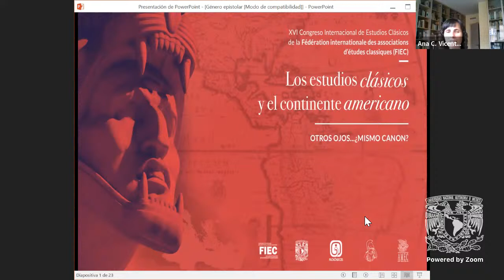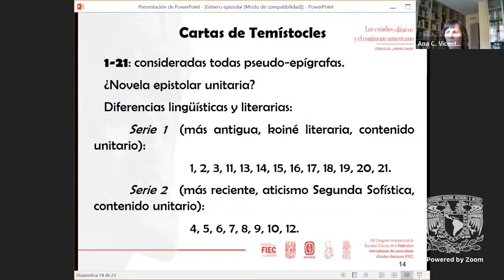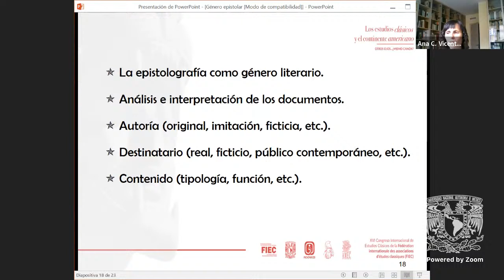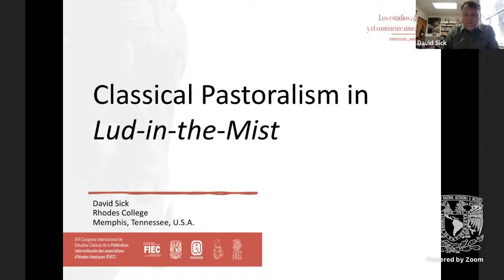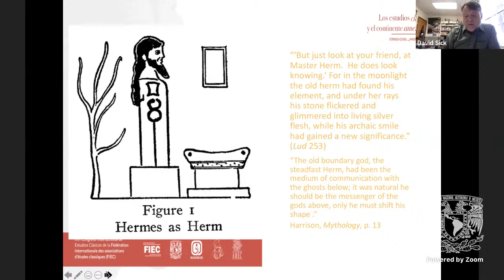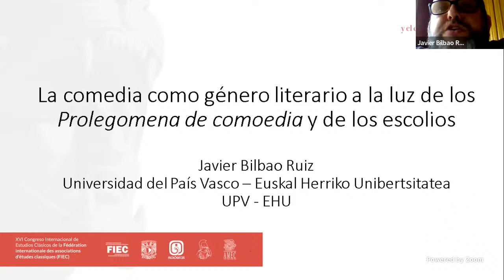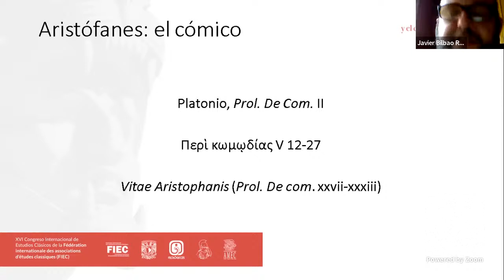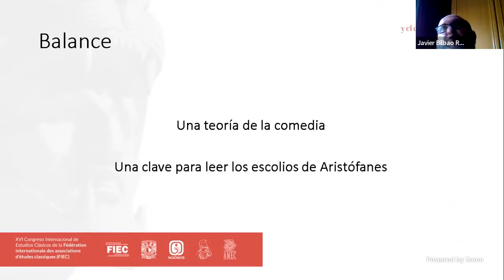Sesión 36. Discursos sobre géneros literarios 6